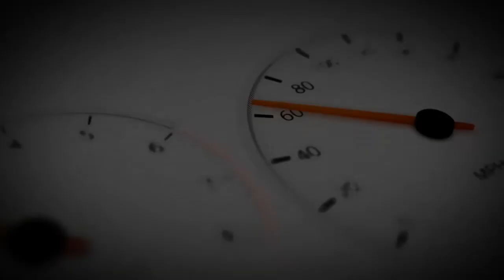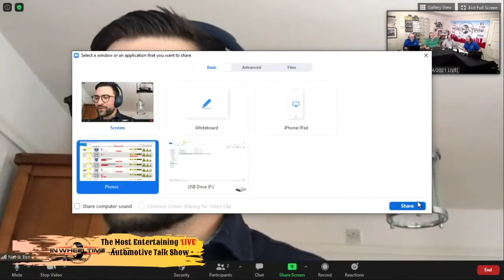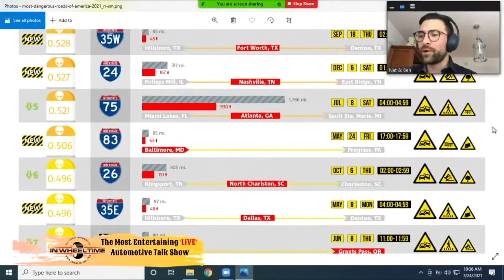Most Dangerous Roads in the US - Texas has three?!?! This Week In Auto History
It is great to be number one - sometimes!  When it comes to having some of the most dangerous roads in the country, not so much.

Joining us from merry 'ol England is Ben Williams, Director of Marketing at Teletrac Navman, a data collection company.  And they do collect a lot of data for a lot of automotive uses, including traffic patterns.  Join us to learn more and see if there is one in your area!

In our feature segment, we have This Week In Auto History!